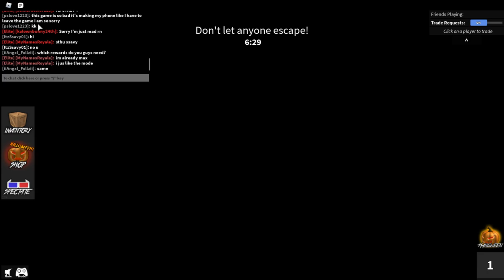Roblox Murder Mystery 2 Portal Gameplay